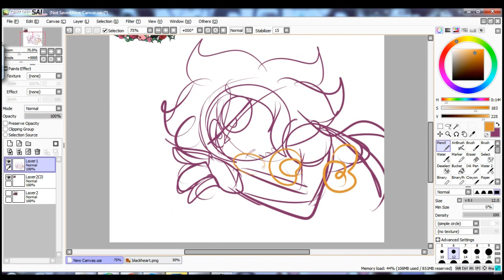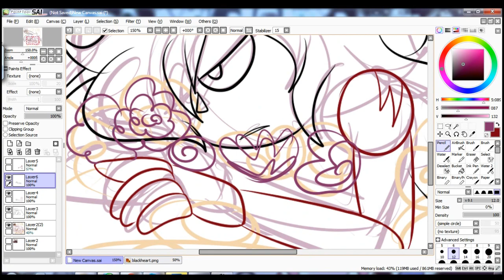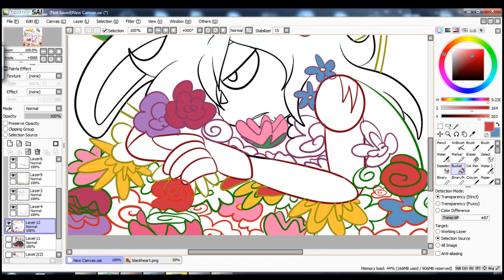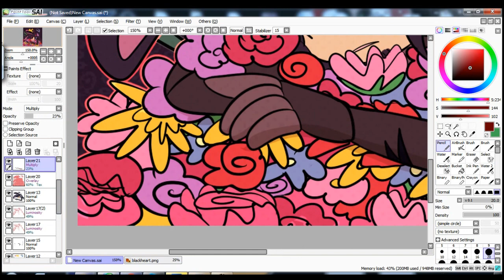Valentine's DTIYS [Speedpaint]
04/02/21

Did the draw this in your style that Selyn.n.Kino posted, I wanna do all 3 but im dying in retail atm. I gotta wait a little more